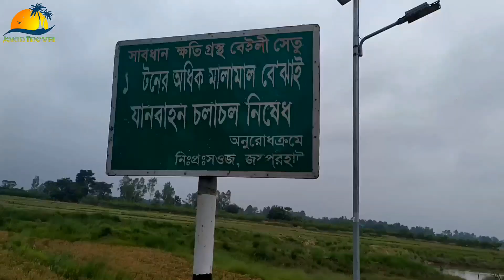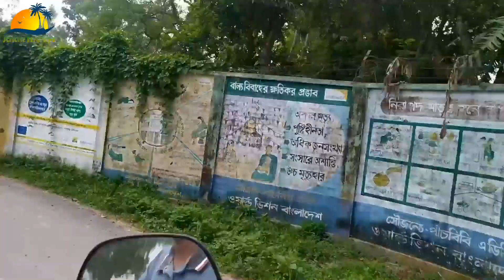পাঁচবিবি-উপজেলার-প্রাচীন-সভ্যতার-লীলাভূমি-পাথরঘাটা - joypurhat | Vlog -05 | Jakir Travel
Jakir Travel Presenting new Bangla fun Vlog " ".I hope you enjoy all my friends

*** ANTI-PIRACY WARNING ***

This content is Copyright to Jakir Travel. Legal action will be taken against those who violate the copyright of the following material presented!

Please avoid other methods of copying or duplicating the video, and help us support anti-piracy measures in any way you can. Thank you - Team Jakir Travel

পাথরঘাটা জয়পুরহাট জেলায় অবস্থিত বাংলাদেশের একটি প্রাচীন নগরী ও অন্যতম একটি গুরুত্বপূর্ণ প্রত্নস্থল।[১] এটি জেলার পাঁচবিবি উপজেলার  পাথরঘাটা নামক স্থানে অবস্থিত। পাথরঘাটা প্রত্নস্থলটি বেশ কয়েকটি প্রত্নসম্পদের সমষ্টি। এটি উপজেলা সদর থেকে ৬.৪৪ কিলোমিটার পূর্বে তুলসীগঙ্গা নদীর তীরে অবস্থিত। তুলসীগঙ্গা নদীর উভয় তীরেই এই প্রাচীন নগরীর ধ্বংসাবশেষের চিহ্ন পাওয়া যায়।
পাথরঘাটার প্রত্নস্থলের মোট আয়তন প্রায় ৯ বর্গকিলোমিটার। খননকাজের সময় তলসীগঙ্গা নদীর উপর একটি পাথুরে তৈরি প্রাচীন সেতুর ধ্বংসাবশেষ পাওয়া গিয়েছে। এখানে ক্যাথলিক মিশন ও সংলগ্ন এলাকায় নির্মাণকাজ চলাকালে প্রত্ননিদর্শন বিভিন্ন ঢিবি ও অসংখ্য প্রত্নবস্তুর সন্ধান পাওয়া গিয়েছে। এখানকার প্রত্নতাত্ত্বিক স্থাপনাগুলোর মধ্যে উল্লেখযোগ্য হল: মিশন, উচাই, বহারামপুর, কাশিয়া বাড়ি, কুসুম্বা, গঙ্গরিয়া ও ব্রিধিগ্রামের একাধিক ঢিবি এবং নিমাই শাহের মাজার, বদের ধাপ, সাঁওতাল পাড়া।
এছাড়াও বিভিন্ন সময় খননের ফলে আবিষ্কৃত হয়েছে মৃৎপাত্রের অংশ, প্রাচীন ইটের টুকরা, পোড়ামাটির বস্তু, ভাষ্কর্যসহ আরও অনেক কিছু। এছাড়াও রয়েছে লৌহখন্ড, প্রাচীন মুদ্র, কাচ খন্ড, চুরি ও নিত্য প্রয়োজনীয় বেশ কিছু জিনিসপত্র।
বর্তমান পাকিস্তানের তক্ষশীলায় তৃতীয়-দ্বিতীয় শতকের মৃৎপাত্রের টুকরার মত টুকরাও পাওয়া গিয়েছে।[২] এ থেকে অনেকেই ধারণা করেন পাথরঘাটায় নগরীটি সম্ভবত গড়ে উঠেছিল খ্রিস্টীয় প্রথম বা দ্বিতীয় শতকে। সে হিসেবে এ অঞ্চলের বয়স ২ হাজার বছর বা তার কাছাকাছি হতে পারে। অদিযুগ ছাড়াও এখানে গুপ্ত ও পালযুগের অনেক নিদর্শন আবিষ্কৃত হয়েছে। এছাড়াও এখানে রয়েছৈ সুলতানী যুগের একটি মাজার যা নীমাই পীরের মাজার নামে স্থানীয়দের কাছে পরিচিত।
বিভিন্ন বিদেশী প্রত্নতত্ত্ববিদের বর্ণনাও এ অঞ্চলে খ্রিস্টীয় চতুর্থ-পঞ্চম শতকের গুপ্তযুগের ও খ্রিস্টীয় অস্টম শতক থেকে দ্বাদশ শতকের পালযুগের সময়কার বিভিন্ন শির্পসামগ্রী পাওয়ার কথা জানা যায়।[৩] প্রাচীন এ নগরীটি প্রচীন বিভিন্ন যুগে শিল্প ও সংস্কিৃতি চর্চার কেন্দ্র ছিল বলে মনে করা হয়।